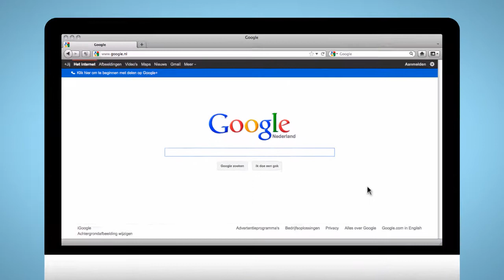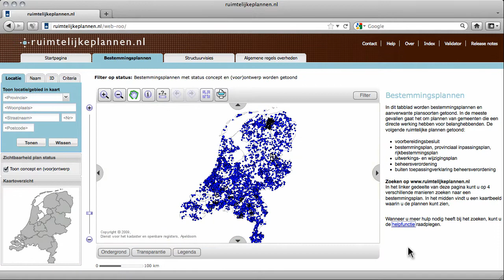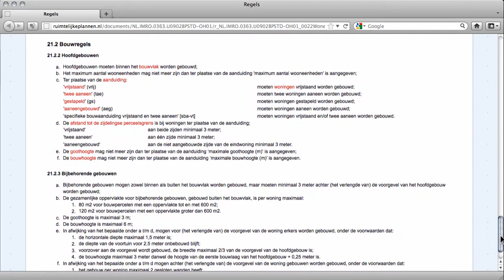RUIMTELIJKE PLANNEN OUDE IJSELSTREEK V03